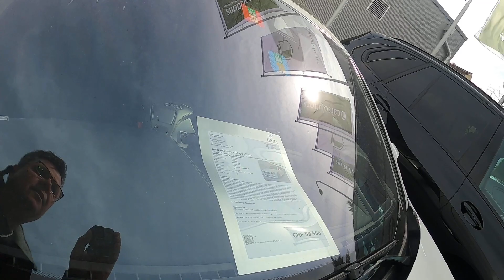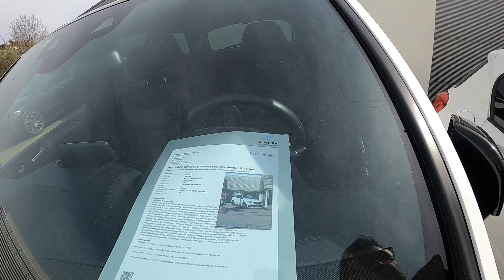İsviçrede araba bakmaya gidiyorum